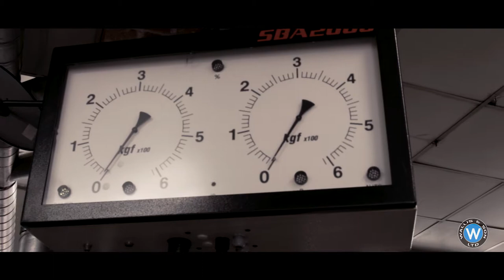Wallis and son in Barton a short video of what we get up to here at the garage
A short video all about what we get up to here in our garage in Barton Cambridge, after 80 years in the trade we have lots going on in our 4 motoring departments, Rentals, Sales, Service and Transport